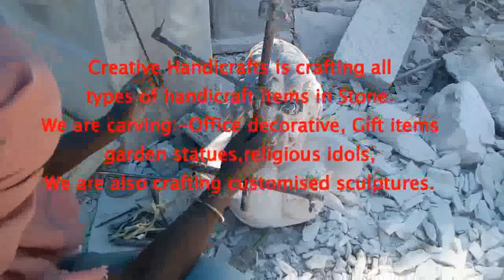Stone Carving || SHIVA LINGA IN GRANITE || Timelapse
Engraving Tool Kit
Die Grinder 25Mm
Rotary Tool
Angle Grinder
Angle Grinder
Large Angle Grinder
Rotary Tool
Rotary Tool Bits
Engraving Carving Tool Set
Engraving Grinding Bit
Grinding Rod